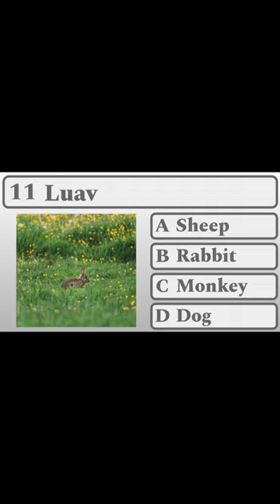Hmong Quiz Zodiac Animals | Practice Reading and Writing Hmong Language | Learn Hmong Language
How many Hmong zodiac animals do you know? Can you pass this quiz? Practice reading and writing Hmong with quizzes!

Take this Hmong quiz to test your Hmong language skills! Retake it again and again for a perfect score. Good luck!

Song: Alex GL - Dreaming Ahead

Pics:
 Monkey: pexel - DSD
 Rat: pexel - pixabay
 Dog: pexel - Charles
        Rooster: pexel - pixabay
 Dragon: pexel - pixabay
 Sheep: pexel - Kat Smith
 Snake: pexel - Kamil Zubrzycki
 Pig: pexel - mali maeder
 Horse: pexel - piyanat
 Tiger: pexel - Waldemar
 Rabbit: pexel - Ellie Burgin
 Ox: pexel - Ray Bilcliff